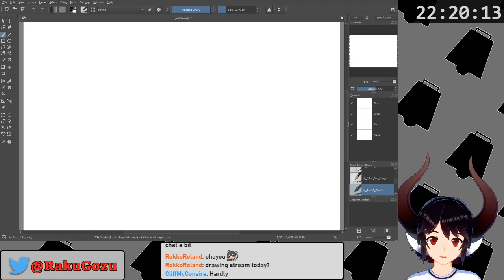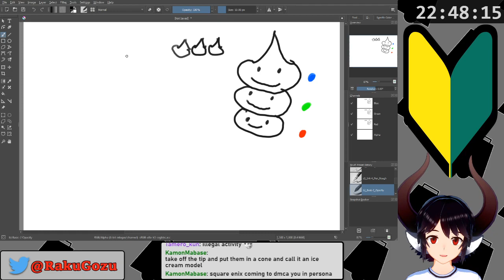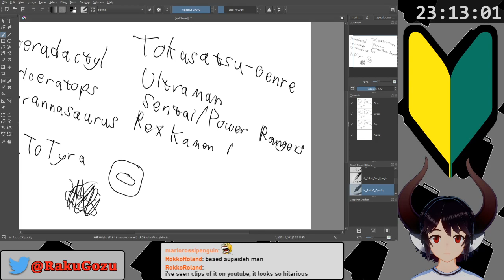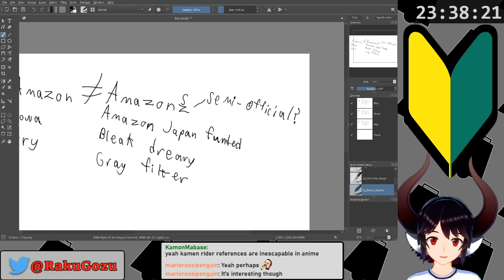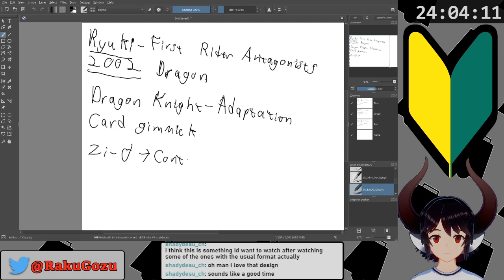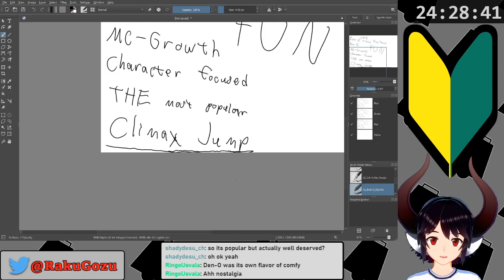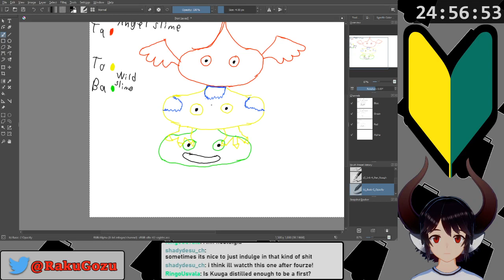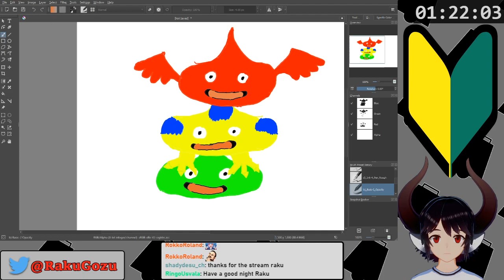Kamen Rider lecture and drawing a TaToBa slime stack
I basically give a lecture on Kamen Rider for about 2 hours and then draw a slime stack in the style of TaToBa from OOO.